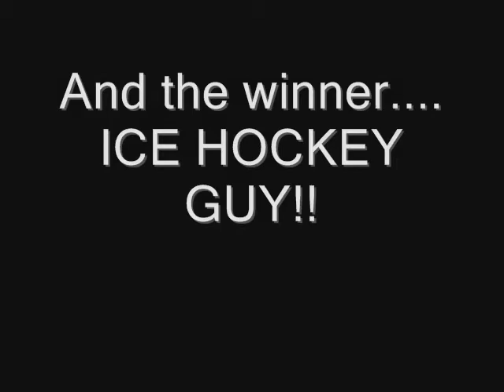Computer Throwing Contest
Midlans Spring 08 Computer Throwing Contest